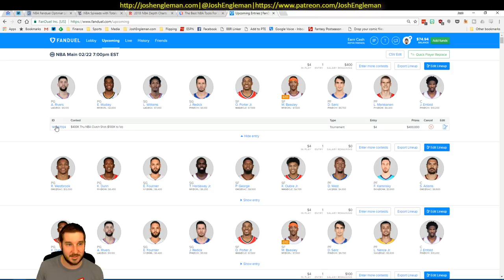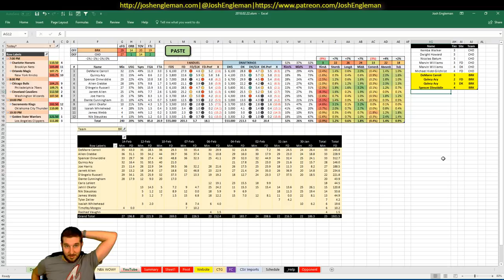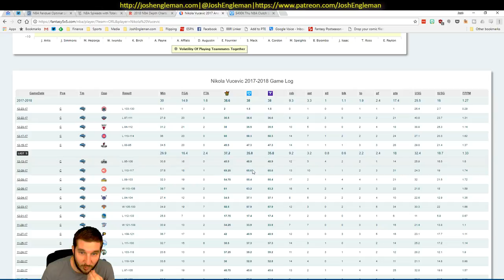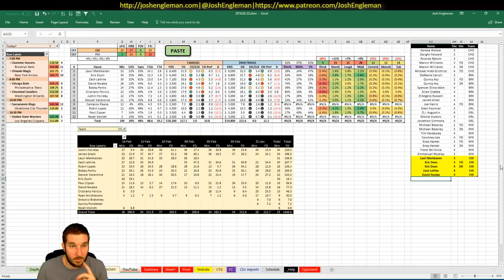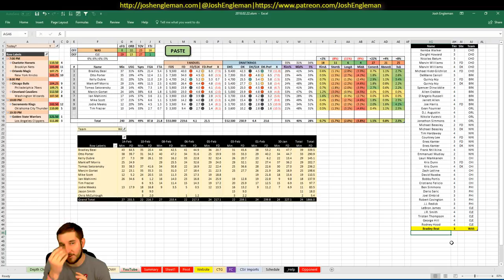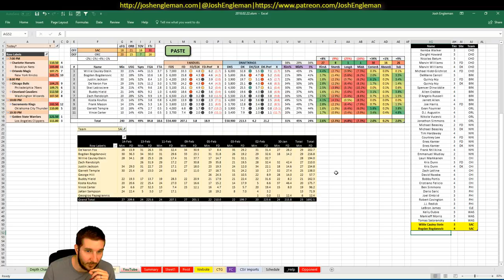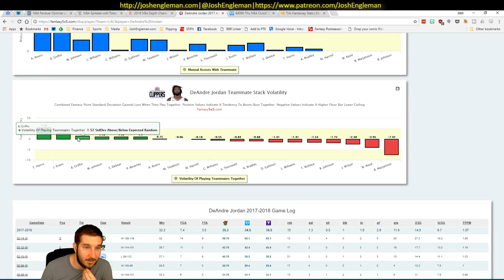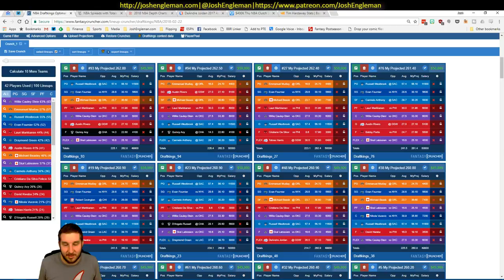NBA DFS Projections & Strategy | Thursday 2/22 | FanDuel & DraftKings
NBA DFS slate breakdown for Thursday, February 22. I went through my likes/dislikes for each game across the full 6-game slate.